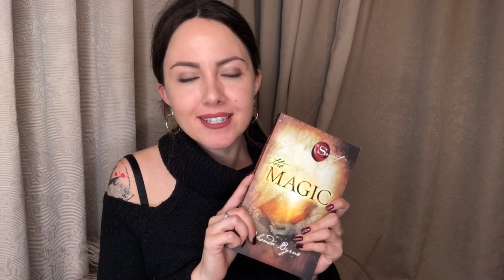“The Magic” by Rhonda Byrne, LAW OF ATTRACTION SUCCESS!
My experience of reading “The Magic” by Rhonda Byrne. Harness the Law of Attraction in this 28 day gratitude journey!

💫Access a world of transformational goodies, exclusive subliminals, EFT's and workbooks at my online manifestation SHOP including:

💜Manifest Money! Abundance Attraction Subliminal
💜Client Attraction Bundle! Subliminal, EFT & Workbook
💜Surrender, Detach, Trust & Manifest Subliminal and much more!